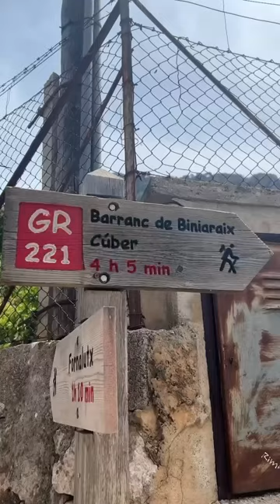A Day in Mallorca… 🇪🇸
📍Soller, Mallorca 🇪🇸

A Day in Mallorca Vlog

Highly recommend hiking and swimming here for an amazing day 😅☀️⛰️

And don’t forget to stop and look at the view from time to time…

Hiking always reminds me of that because I notice that I spend so much time looking down at the floor instead of the scenery. And I wonder how often I do that in my life as well…

Hope you enjoyed 30 seconds into one of my active days in Spain 😄

Defo needed the @bulk supps & foods alongside all the food on a day like this! Especially because I try not to have any meat if possible, which is hard when travelling!… protein powder is always a useful back up!

Have you been here before?

Have a great weekend team! It’s day 27/30 on my Summer Challenge in my app - Keep going! 😄💪